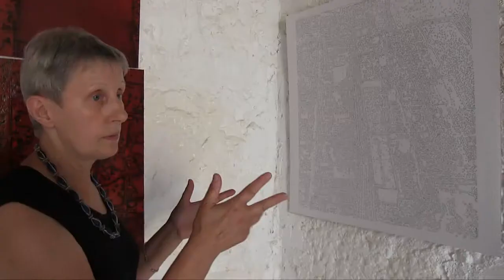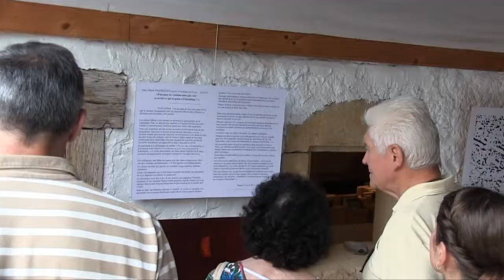Exposition d'Anne-Marie Pasdeloup à la Galerie l'Archipel-sur-le -Lac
Du 1er août au 30 septembre 2013